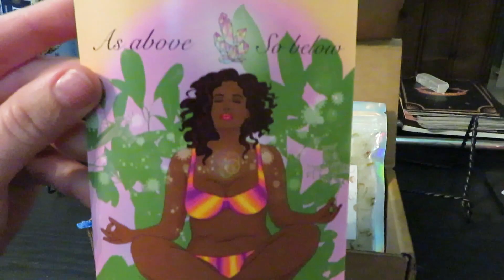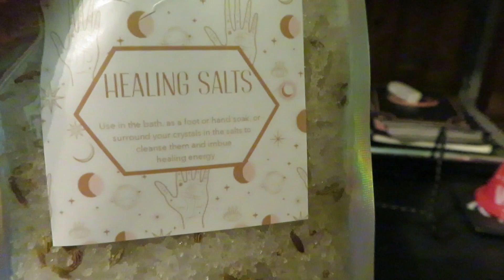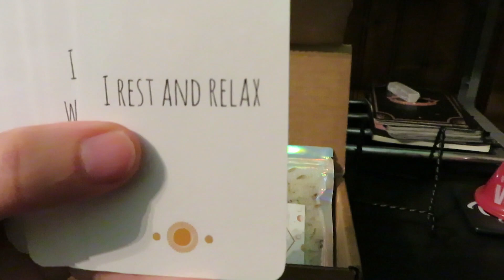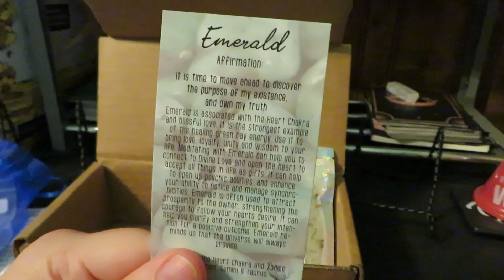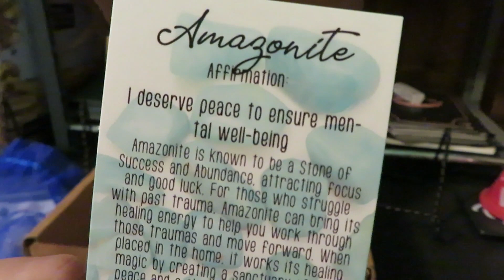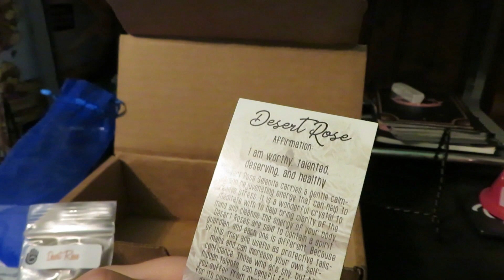VLOG# 26 AUGUST AWAKENING IN A BOX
Welcome To Living In My Own Lane!!!
I am Apryl and this place is where I come to be myself and create. This channel is going to be focusing on lifestlye/vlogs. Videos will cover these areas each week, but they won't be the same. This channel is all about fun, exploring, adventure, making memories, my passions and hobbies, maybe some vlogging, and chronicling my life's escapades.

xoxoxo
-Apryl